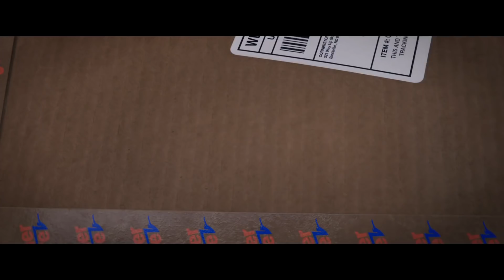Cegonhas: A História que Não te Contaram | Klebber Toledo é Júnior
Cegonhas | Klebber Toledo dubla Júnior

Direção: Nicholas Stoller, Doug Sweetland
Com as vozes de Klebber Toledo, Tess Amorim e Marco Luque!